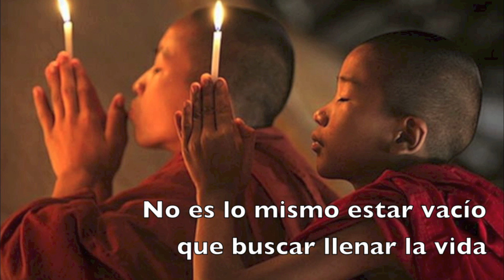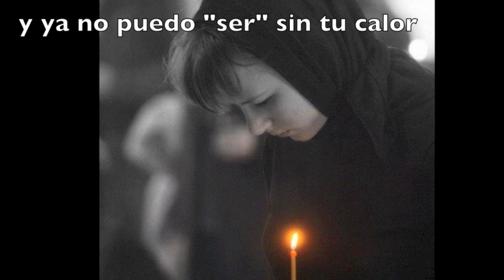NO ES LO MISMO SALOMÉ ARRICIBITA